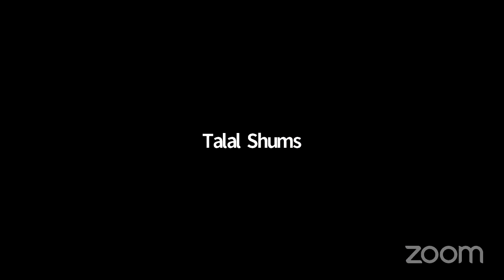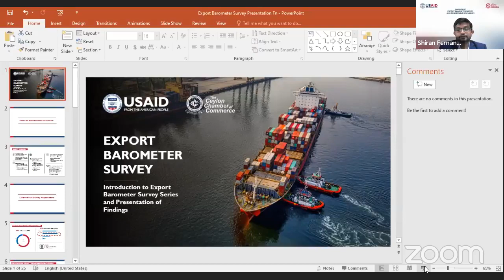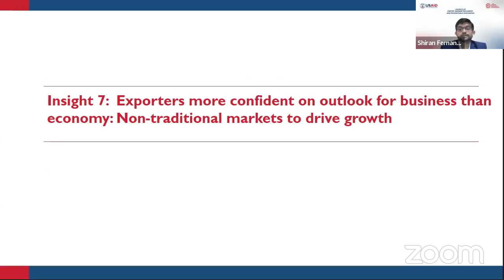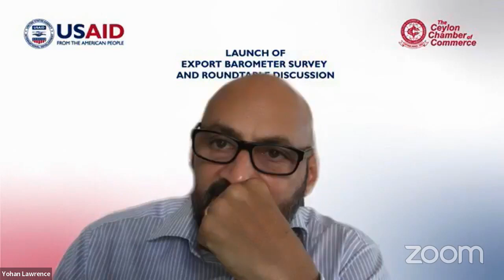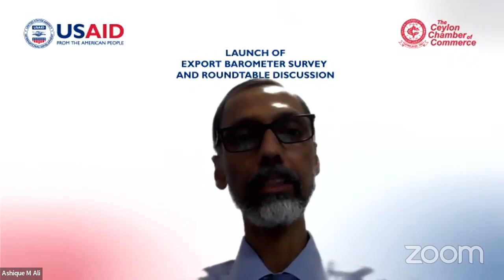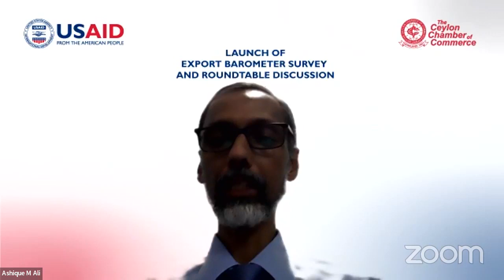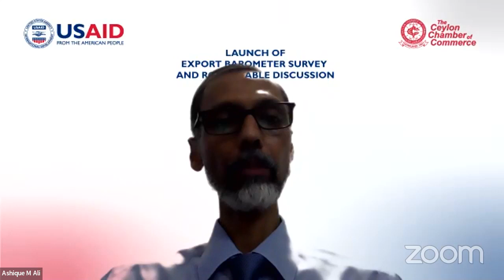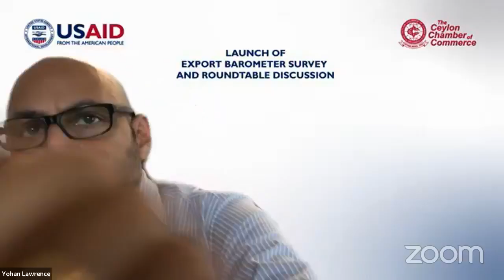Export Barometer Survey Launch & Roundtable Discussion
Launch of the first report under the Export Barometer Survey series — a bi-annual survey conducted to provide exporter insights over time.

Featuring:
Suresh de Mel — Chairman, Sri Lanka Export Development Board
Yohan Lawrence — Past Vice Chairman and current Exco Member, Joint Apparel Association Forum
Shea Wickramasingha — Group Managing Director, Ceylon Biscuits Ltd
Ashique M Ali — Vice-Chairperson, SLASSCOM Sri Lanka
Talal Shums — Chairman, Exporters Association of Sri Lanka
Charindi Ranasinghe — Deputy Chairperson, C.R. Group of Companies
and
Shiran Fernando — Chief Economist, The Ceylon Chamber of Commerce

Organized by The Ceylon Chamber of Commerce (CCC) and USAID - US Agency for International Development supported
Partnership for Accelerating Results in Trade, National Expenditure and Revenue (PARTNER) activity